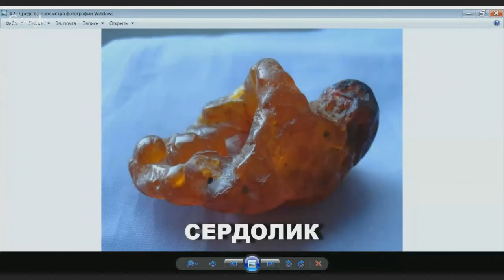Сердолик. Энергетика минерала. Александр Гук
Энергетические свойства сердолика.
Из вебинара «Группа кварца: халцедоны, опалы, яшмы»

Тонкие материи – это проект, посвящённый изучению прикладных методов целительства и биоэнергетики. Мы общаемся с мастерами, осваиваем инструменты диагностики и различные методы биоэнергетической гармонизации.